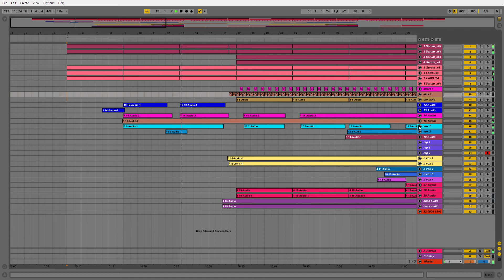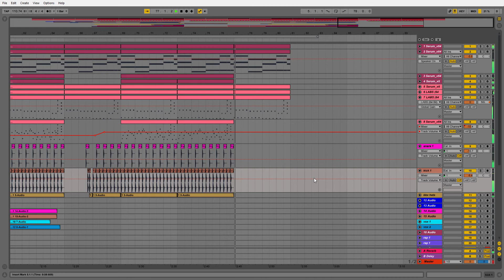Kiss me More | Ableton live Cover Session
You have no idea how much fun I had recording this. Enjoy!

song: Kiss me more by Doja Cat